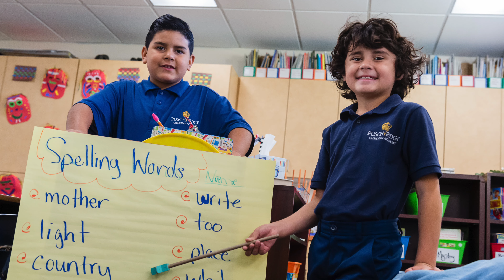Pusch Ridge Christian Academy South Campus (English)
prca.academy